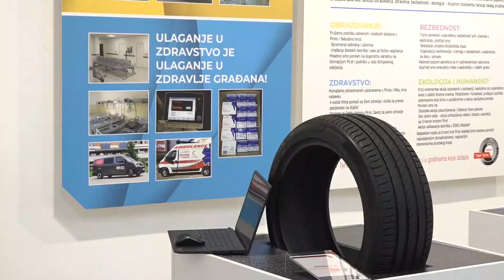''KREIRAMO ZAJEDNIČKU BUDUĆNOST- TIGAR TYRES SU LJUDI''